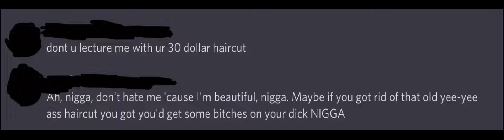Don’t u lecture me with your 30 dollar haircut discord meme (Original)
Yes I made my first meme I had to delete the first one because the names was still visible with the black markings I made